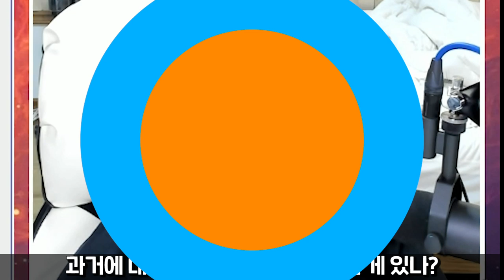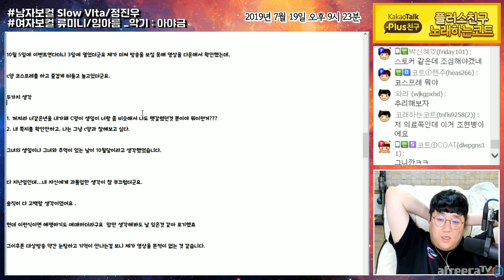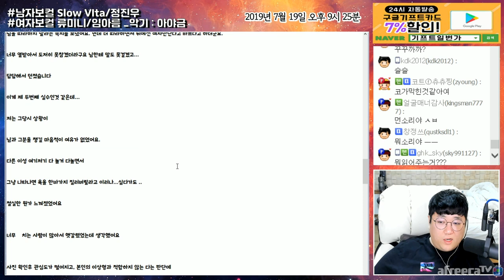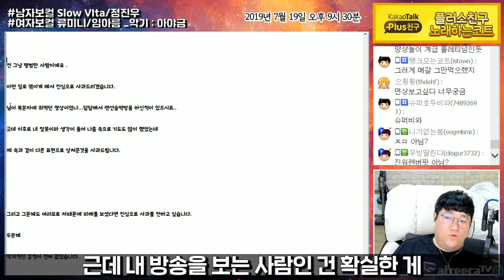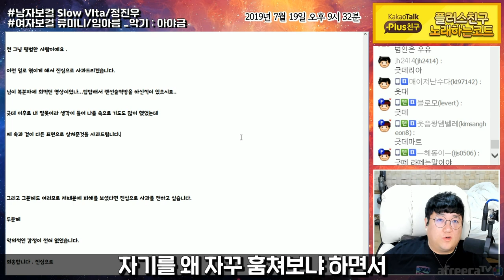출처를 알수없는 한통의 메일이 왔습니다.... [노래하는코트]